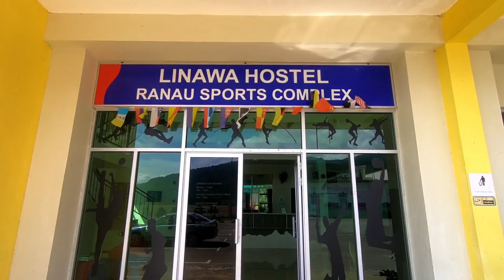Vlog 001 | What I do for a living? | Malaysia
Commercial paragliding passenger cycle. Average per passenger turn around time would be 30 minutes each.

Paragliding Equipments:

1. Glider: Gin Fuse, 41(Color: Flamingo)
2. Tandem Harness (Pilot: Fuse Harness & Passenger Safari 2)
3. Spreader Bar: Gin Anti Twist

Video Equipments:

1. GoPro H6 Black (Vlog setup with Rode Mic & Smatree Monopod)
2. GoPro H4 Black (Head mount)
3. GoPro Hero Sessoion (Smatree Monopod) Tandem Passenger
4. Headmount Mic Gopro H4

Editing Tool: Filmora

Song~